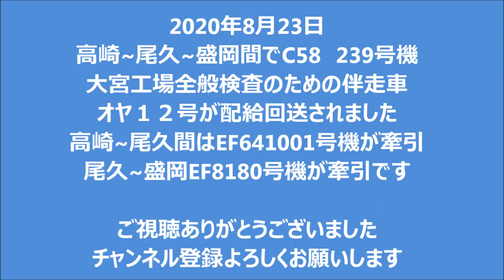2020年8月23日 EF8180号機C58239号機大宮入場用オヤ12伴走車盛岡配給 大宮にて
2020年8月23日　EF8180号機C58239号機大宮入場　オヤ12伴走車盛岡配給　大宮にて